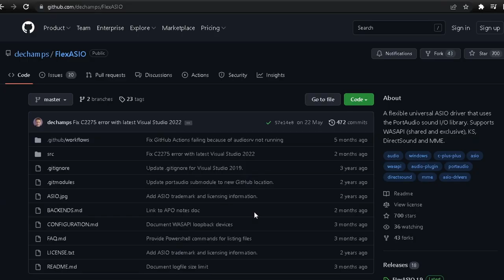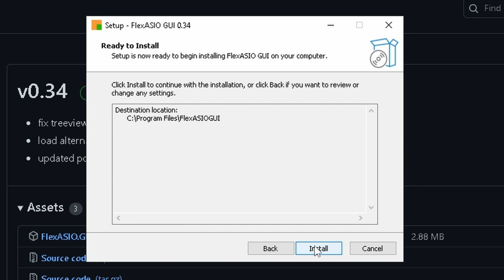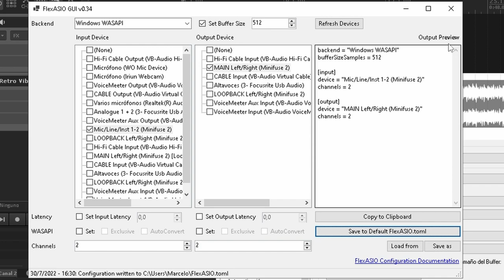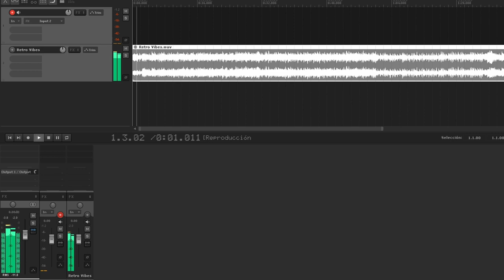ALTERNATIVA al ASIO4ALL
En este tutorial vemos dos alternativas al Asio4All que permiten grabar y reproducir audio en tu DAW mientras escuchamos el audio de otros programas o aplicaciones.

00:00 - Introducción
00:50 - Instalación del FlexASIO
01:21 - Instalación FlexASIO_GUI
01:44 - Configuración en el DAW
03:16 - Alternativa 2: WASAPI o MME